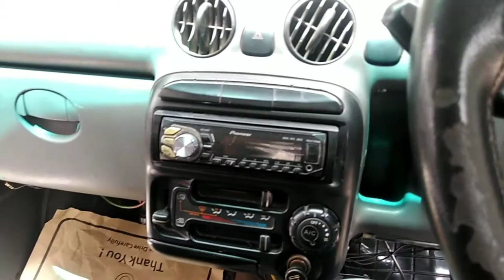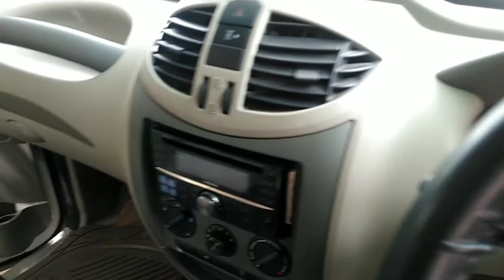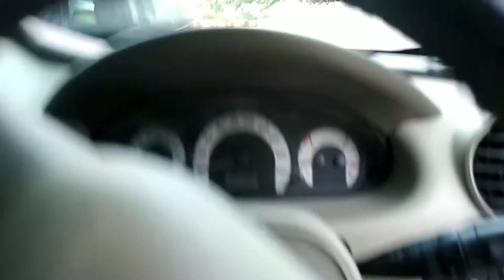Santro | Mahindra Quanto For Sale | Used Car For Sale | Amazing Price Used Car's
Hlo frnd my name is Akash

is video main aapko second hand Santro Mahindra Quanto fully insured first owner with amazing price milne vali h

jo bhi hamare bhai Mahindra quanto santro kharidna chahte Hain unke liye best option hone wala

                        (Car Owner)